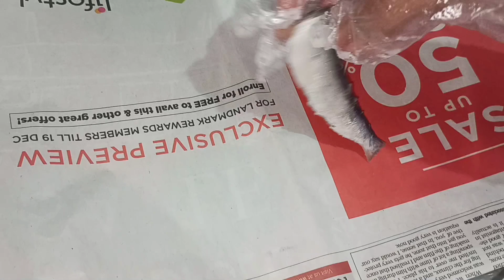ഉണക്ക മീൻ ഇനി കടയിൽ നിന്ന് വാങ്ങേണ്ട വീട്ടിൽ ഉണ്ടാക്കാം / Unakkameen/ Dry fish making/ momees diary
ഉണക്ക മീൻ ഇനി കടയിൽ നിന്ന് വാങ്ങേണ്ട വീട്ടിൽ തന്നെ ഉണ്ടാക്കാം | ഉണക്ക മീൻ recipe | momees diary